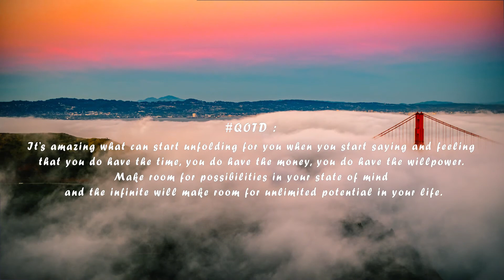Campsite Dream - Little Do You Know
qotd: It’s amazing what can start unfolding for you when you start saying and feeling that you do have the time, you do have the money, you do have the willpower. Make room for possibilities in your state of mind and the infinite will make room for unlimited potential in your life.

If you have awesome quotes, then post them in the comment section!